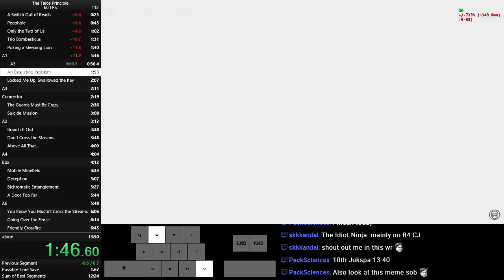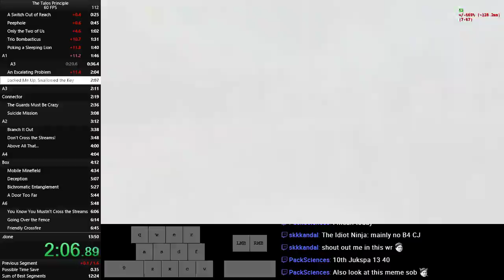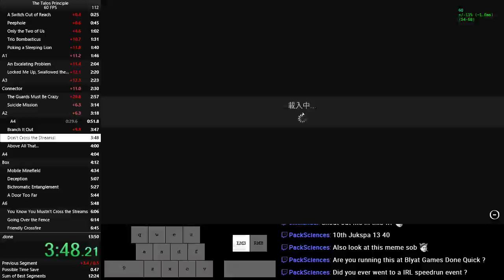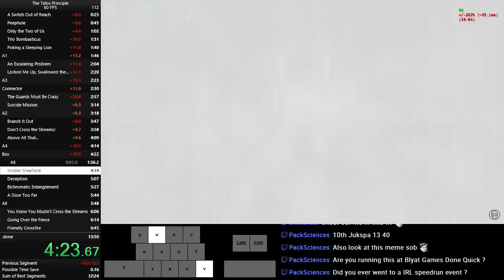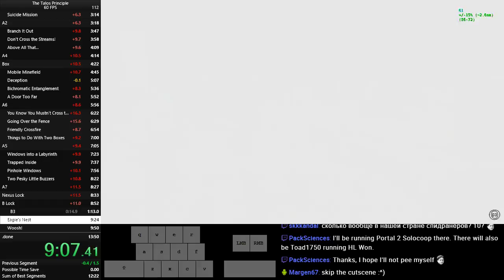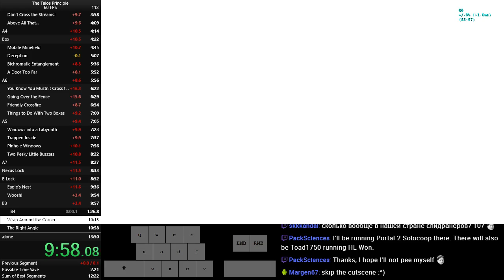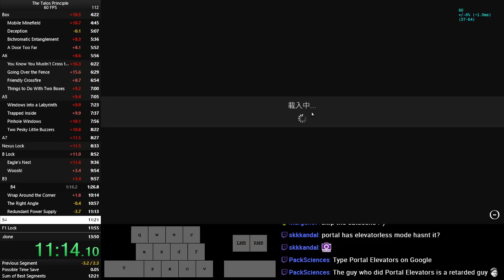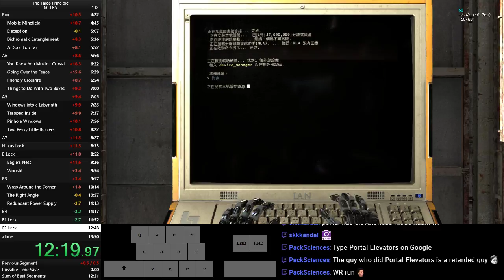The Talos Principle 60 FPS Any% in 13:49.75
What a B3. Also sub14! \o/